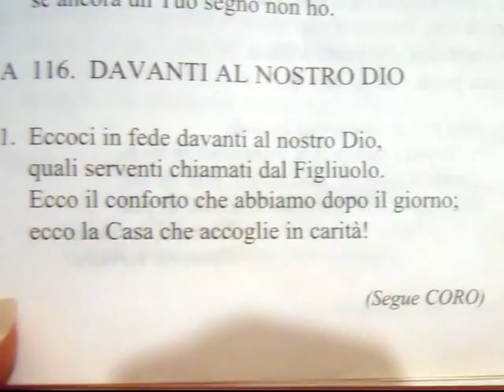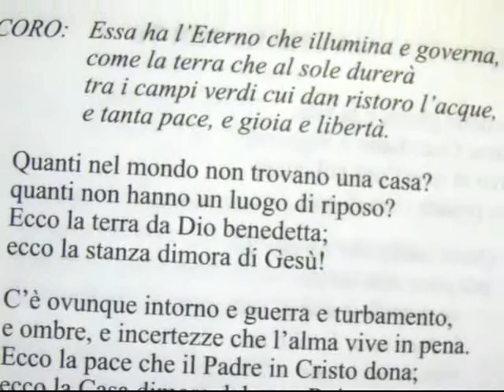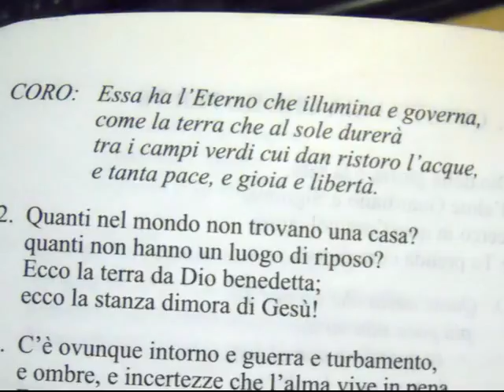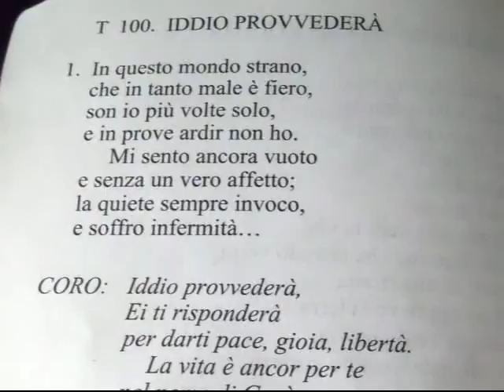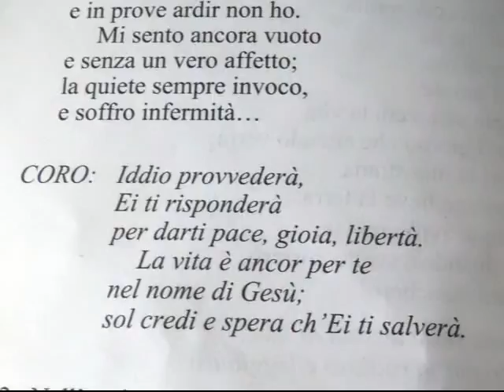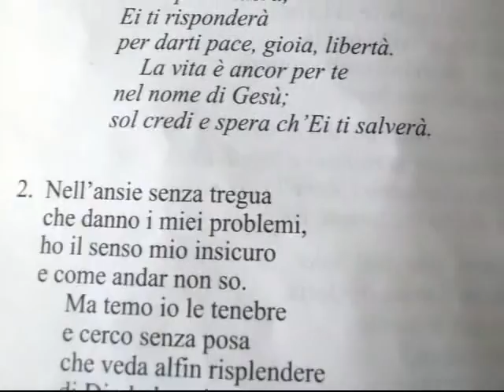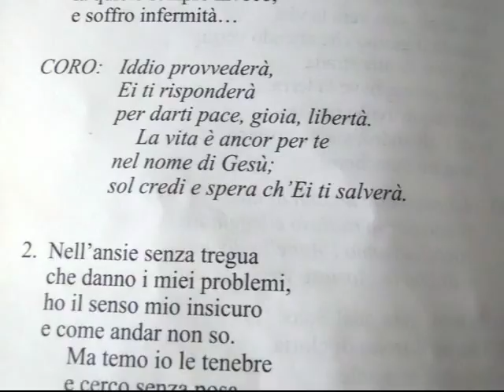Culto Radio Messaggio Cristiano - Cos'è la bestemmia contro lo SPIRITO SANTO - trasm. 30 Ott. 2016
Questo è il culto della nostra chiesa trasmesso via radio Doemnica 30 Ottobre 2016 con lettura: Matteo 12:22-32 - Cos'è la bestemmia contro lo Spirito Santo?

- 92.800 Mhz FM per Messina, Reggio Calabria e rispettive province